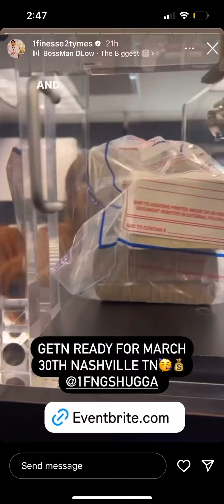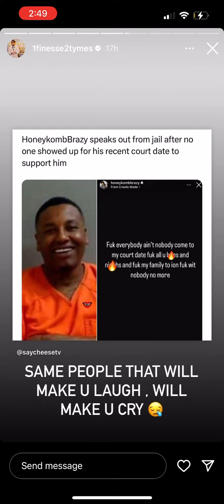Finesse 2 Tymes Speaks On Wack 100